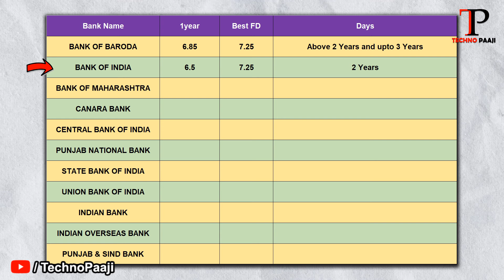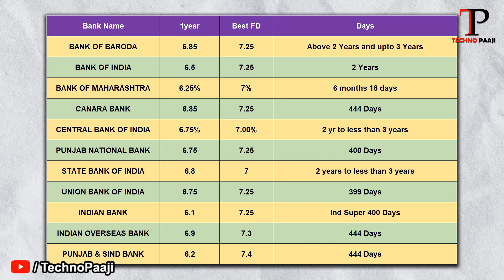Best FD rates 2024 | All bank interest 2024 | Best fixed deposit interest rates 2024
Hello Friends Wel Come back to My YouTube Channel...
Dosto aaj ke video me maine bataya hai Best FD rates 2024 k bare me jaha maine all PSU banks fd rates ko compare kiya hai taki aap best fixed deposit rates easily choose kar sake.

Es video me maine all bank interest 2024 ko cover kiya hai jisme SBI, Bank ok Baroda, Canara bank, Punjab National Bank, etc total 12 banks k interest rates ko cover kiya hai. Ye one of the best video hai Best fixed deposit interest rates 2024 k bare me janan k lia to es video ko zarur dekhe.

Video me maine all PSU banks k 1 year k FD rates ko bhi cover kiya hai in detail taki hum jo 1 year ki FD karte hai, un logo ki help ho sake aur vo easily best FD plan/scheme choose kar sake.

★☆★Related Topics★☆★
lastest fd rates 2024
fixed deposit interest rates 2024
Best fd rates 2024
All PSU banks fd rates
all bank fd interest rates 2024
all bank interest 2024
Best fixed deposit interest rates 2024
Best Bank for FD & RD Interest rates 2024 FEB
Government bank FD rates,
SBI Bank RD rate,
PNB Bank,
Bank of Baroda,
Secure bank FD rates,
Interest rates for SBI Bank in India,
Canara Bank FD interest rates
Fixed Deposit Interest Rates in State Bank of India
Fixed Deposit - Best FD Rates of Top Banks in India
Which bank gives highest interest rate on FD monthly?
What is the interest rate on FD for 1 year?
all banks fixed deposit interest rate 2024
all banks FD interest rate 2024 comparison
banks high interest rate fix deposit 2024
government banks fixed deposit interest rates 2024
which banks offer high interest rate on fixed deposit 2024
banks high interest rate on FD 2024 Feb
which bank offer high interest rate on FD 2024 comparison
fixed deposit interest ratessbi
all bank fd rates 2024
all bank fd interest
all bank fd rates
all bank fixed deposit interest rate 2024
all bank fixed deposit interest rate
all psu banks fd interest rates 2024
Which bank has highest FD rates 2024?
What will FD rate be in 2024?
Which bank has the highest FD interest rate in PSU banks?
What is the interest rate for SBI FD in 2024?
Top 20 Banks offering Highest FD Interest Rates 2024
Complete list of 20 banks with highest FD rates
Highest fixed deposit rates of PSU banks compared
Check Latest Fixed Deposit Interest Rates 2024 - FD
Top Bank FDs in India 2024
Fixed Deposit Interest Rates In 2024
all bank interest rates list
which bank is best for fixed deposit
All psu banks fd interest rates 2024 india